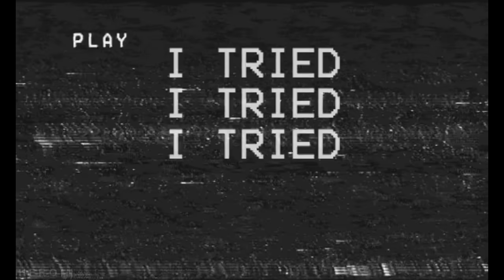Charlie Puth- We don’t talk anymore [remix] (slowed)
I thought it sounded better when it was slowed so I posted it hehe